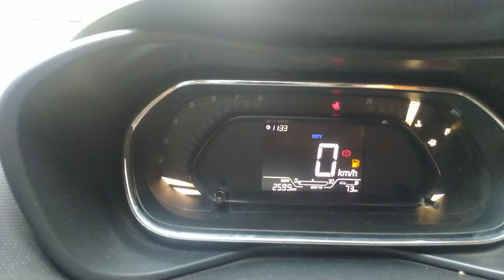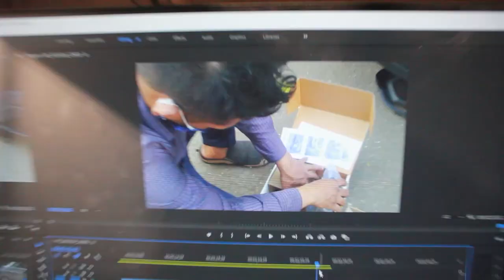Tata Nexon XMS BS6 |1st Free Service Experience 2021 | Marathi vlog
Hey Guys.
welcome to Rj vlogs.
I am trying to entertain u all through my crazy vlogs.
Tata Nexon XM S 1st service experience and ownership review in Marathi | Tata Nexon Driving and comfert review|